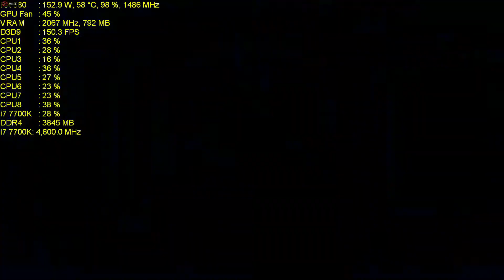Sniper ghost warrior 2 RX 580 OC 1080p ultra i7 7700K 4.6 Ghz